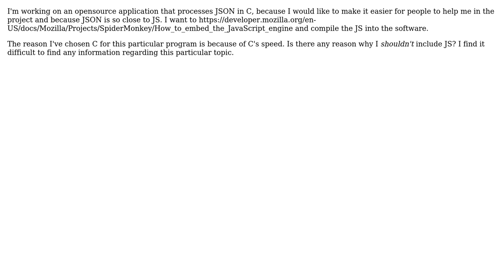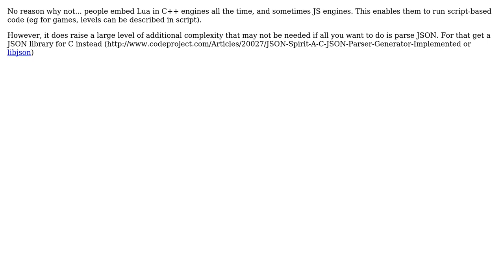Software Engineering: What would be a reason not to embed JS in C?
With thanks & praise to God, and with thanks to the many people who have made this project possible! | Content (except music & images) licensed under CC BY-SA | Music | Images & others | With thanks to user gbjbaanb user Bob van Luijt and the Stack Exchange Network Trademarks are property of their respective owners. You are responsible for your own actions.